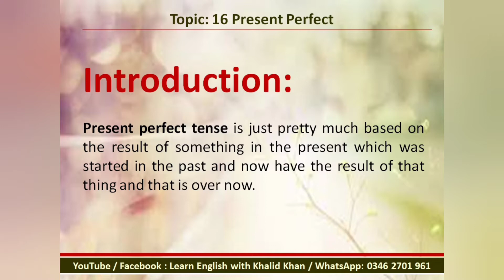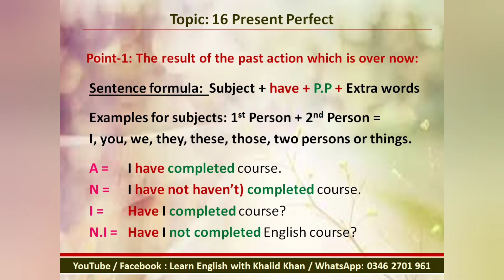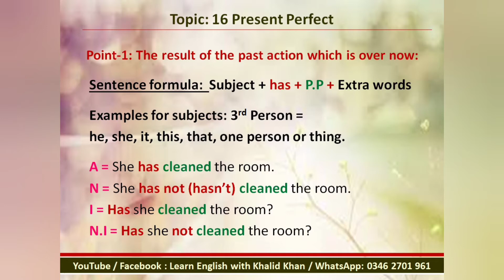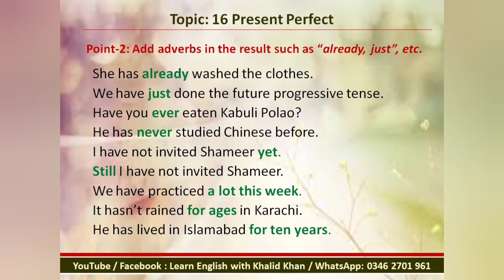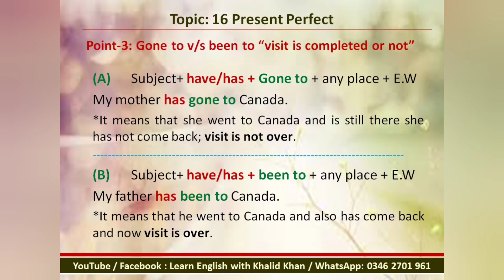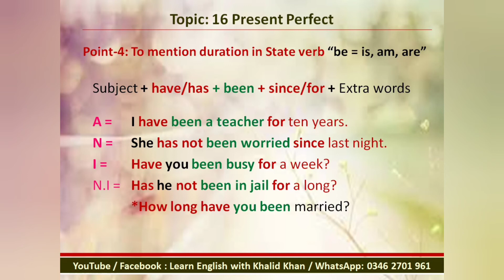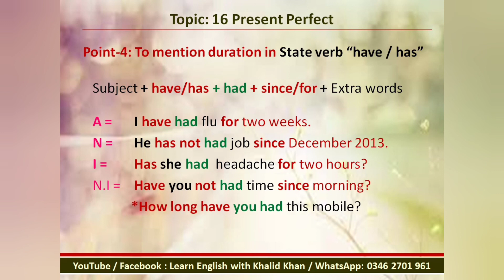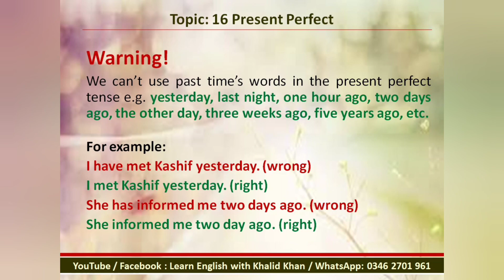Complete English course | Present Perfect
In today's English language learning video we are going to learn how to talk about the present results of something that we started in the past and we are done with this, that's become present result or perfect.

In these complete English language grammar course's videos we are teaching you in Hindi, Urdu to make it easy. as this is one of the video out of 43 videos of complete English course so watch the videos step by step to understand the language concept.

My name is Khalid Khan, and I have been teaching English for almost ten years, my specialty is that I teach with very simple method so that every student can easily understand the concept.